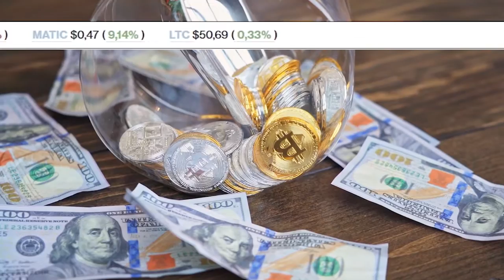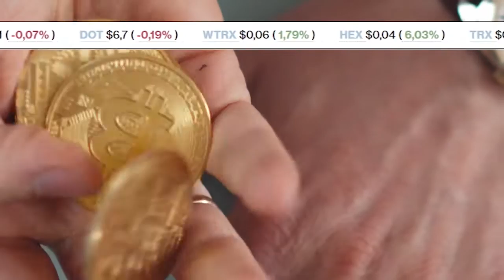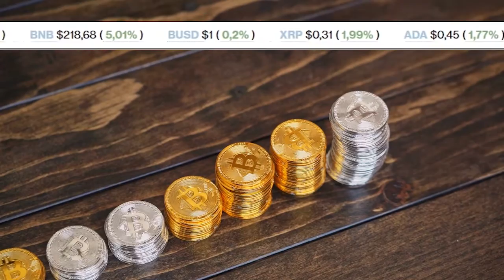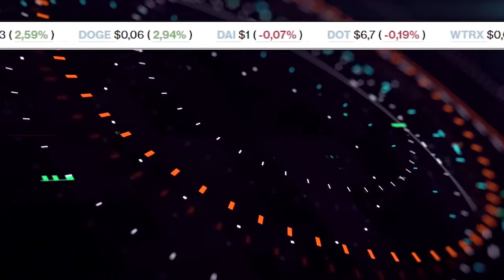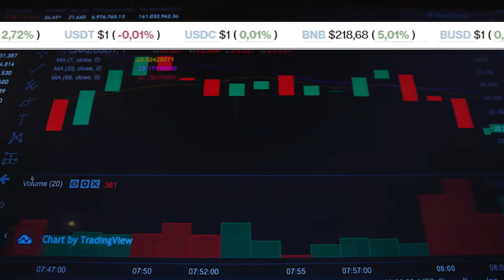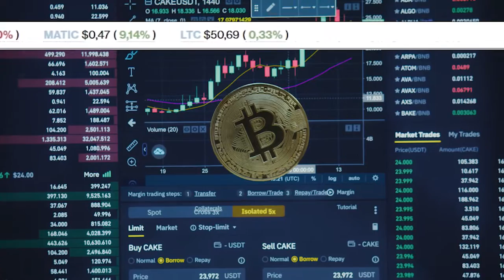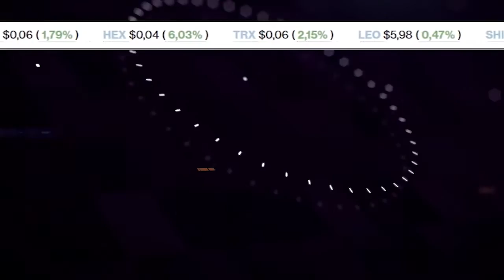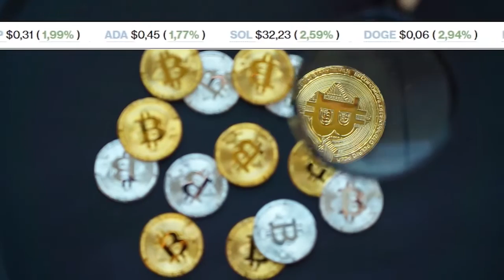La verdad detrás de bitcoin que los banqueros no quieren que sepamos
Noticias de Criptomonedas 4 de Octubre de 2022

El precio de XRP podría subir un 50% por los comentarios de un ex director de la SEC.

Bitso se conecta al SPEI: podrás depositar en tu cuenta con pesos mexicanos.